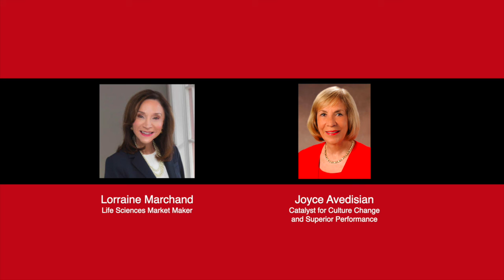The Key to Legendary Customer Service - Joyce Avedisian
A catalyst for Culture Change and Superior Performance